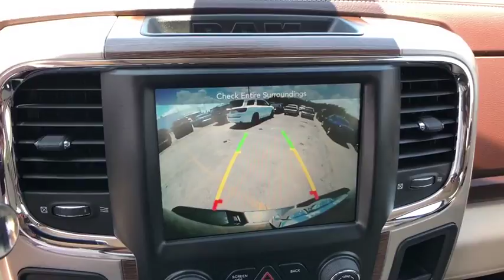2016 Ram 2500 San Antonio, Austin, New Braunfels, Boerne, Corpus Christi, TX C166490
Brilliant Black Used 2016 Ram 2500 available in San Antonio, Texas at Ingram Park CDJR. Servicing the Austin, New Braunfels, Boerne, Corpus Christi, TX area.

*CUMMINS DIESEL!* *BLUETOOTH!* *NAVIGATION!* CARFAX 1-OWNER VEHICLE! Clean CARFAX report - *NO accidents reported!* This gorgeous 2016 Ram 2500 has just 15474 miles on the clock, and the Brilliant Black paint looks nearly brand new. This 2500 was driven 48% less than average for this model year. The powerful Cummins Turbodiesel 6.7L 6 cylinder engine makes it easy to get the toughest job done. With a 4 star safety rating from the NHTSA, it's safe, too.This Loaded 2500 Laramie comes complete with in-dash navigation so you won't get lost, luxurious leather seating, power moonroof, stylish aluminum alloy wheels, push-button starting, tow hitch, step rails, bed liner, heated AND cooled seats, and much more. It even has a rear view camera to keep you safe while backing up. Do you like to talk on the phone while you drive? No problem - just use the Bluetooth hands-free phone system.*Reconditioning Information*: Every pre-owned vehicle we sell has to pass our reconditioning process that includes an 85 point inspection. Changed oil and filter, rotated and balanced tires, replaced air filter.We'll be happy to send you additional photos, videos, or a free CARFAX vehicle history report on this vehicle. We want to save you time and money, so we search for similar vehicles in a 500 mile radius to ensure we offer competitive pricing. Remember - IPAC HAS IT AND WE SELL IT FOR LESS! Please call ahead to check availability.